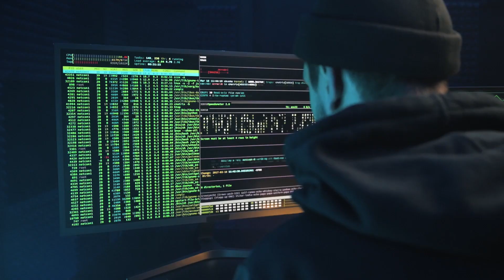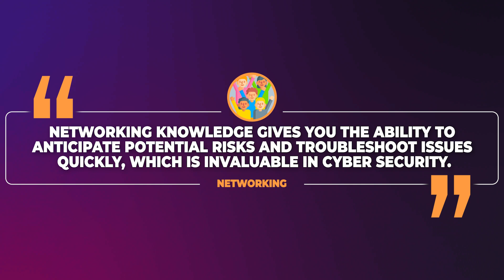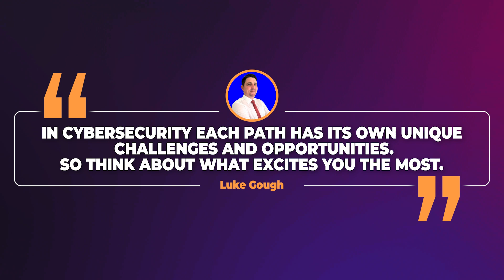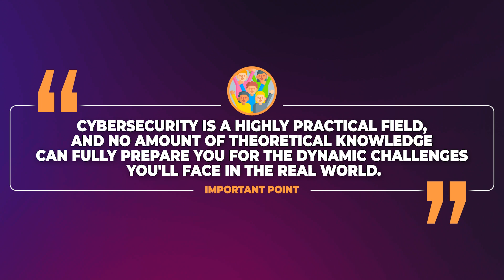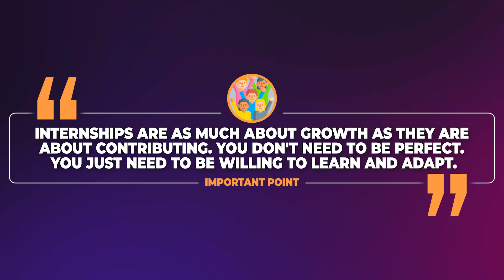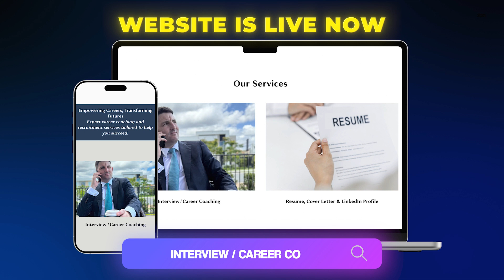How I Would Learn Cybersecurity in 2025 (Step-by-Step Roadmap)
Are you ready to kickstart your career in cybersecurity in 2025? Whether you're a total beginner or looking for a roadmap, this step-by-step guide has got you covered. I talk through exactly what I would do, if I was learning Cybersecurity from scratch in 2025. Learn the essential certifications like CompTIA Network+ and Security+, explore exciting career paths (ethical hacking, cloud security, and more!), and discover tips to network like a pro and gain hands-on experience through internships.

🔑 In This Video, You'll Learn:
✔ Why networking knowledge is the foundation of cybersecurity
✔ The importance of CompTIA Security+ for entry-level roles
✔ How to choose the right cybersecurity path for your goals
✔ The value of networking and practical experience
✔ How to land your first cybersecurity role

Don’t miss this chance to start your journey toward a rewarding and in-demand career in cybersecurity.

Book a free 15-minute exploratory career coaching call with me to see how I can help create a personalised plan for landing your dream cybersecurity job.

🔔 Stay Ahead with Career Compass by Avidity! 🔔

Looking for expert career advice, interview tips, and industry insights delivered straight to your inbox?

🔔 Follow Us for More Resources:

Follow us on X: @avidyrecruit